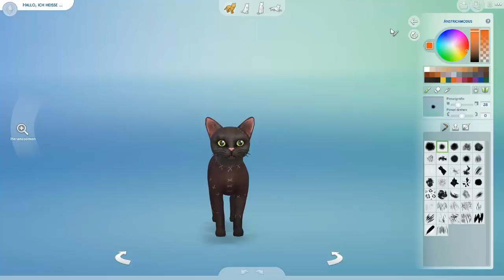DIE SIMS 4 • #06 - Miss Minka von Schwarz | Let's Play